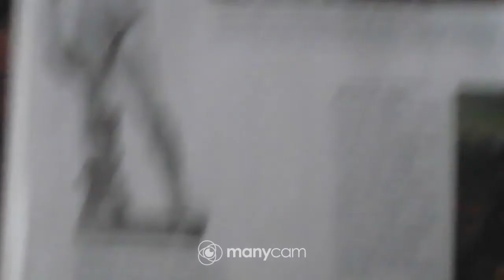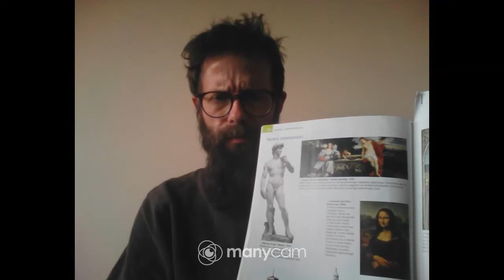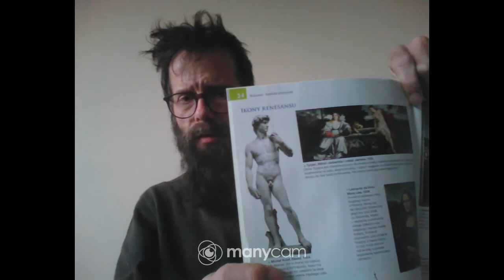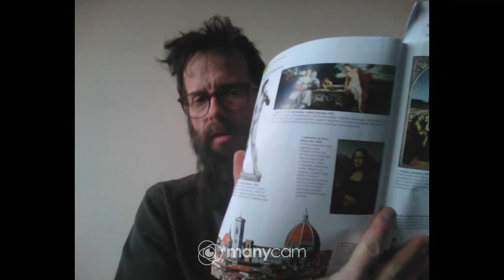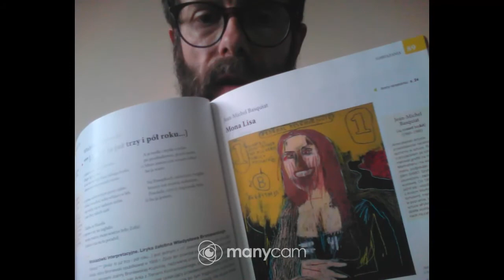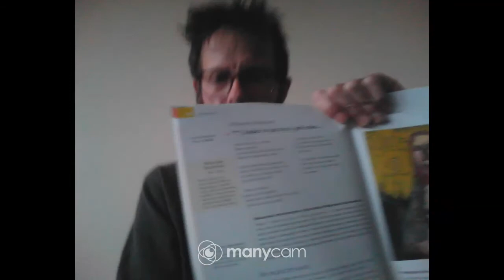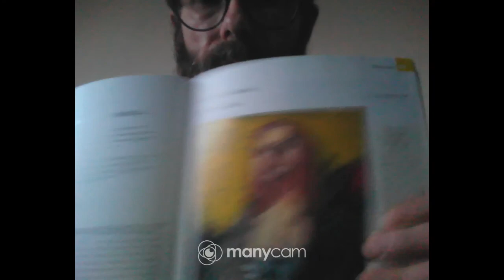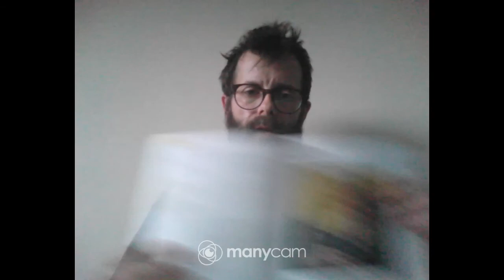Język polski domowej roboty 001.08 "Mona Lisa" Leonarda da Vinci i Jeana-Michela Basquiata